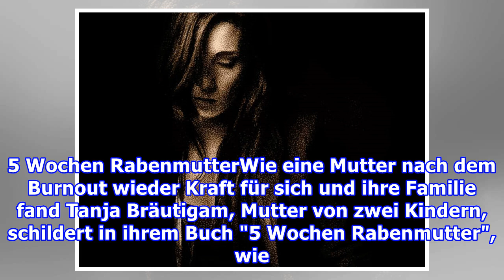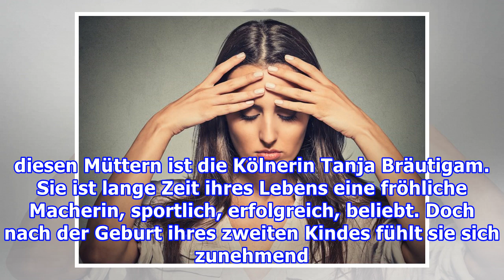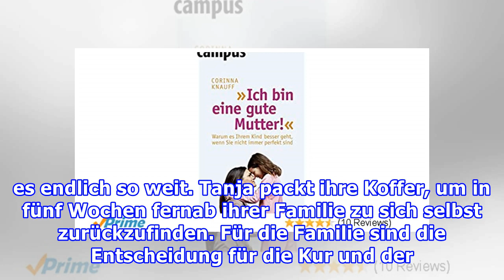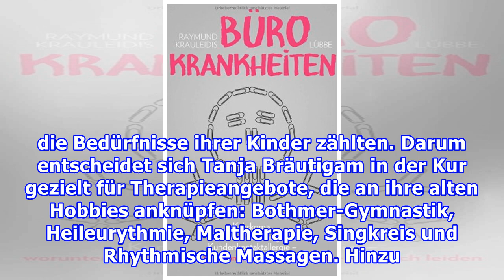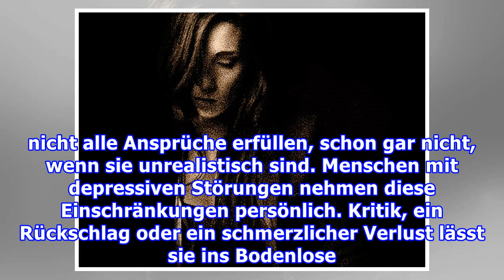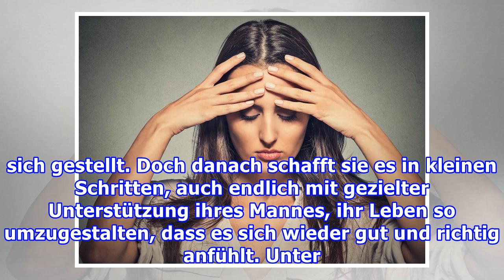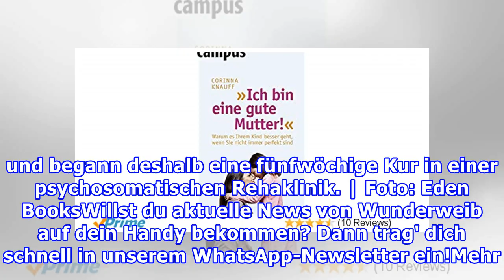5 Wochen RabenmutterWie eine Mutter nach dem Burnout wieder Kraft für sich und ihre Familie fand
5 Wochen RabenmutterWie eine Mutter nach dem Burnout wieder Kraft für sich und ihre Familie fand
5 Wochen RabenmutterWie eine Mutter nach dem Burnout wieder Kraft für sich und ihre Familie fand Tanja Bräutigam, Mutter von zwei Kindern, schildert in ihrem Buch "5 Wochen Rabenmutter", wie sie Burnout und Panikattacken mit Hilfe einer Kur in einer psychosomatischen Klinik überwand. Eine Mutter ist...